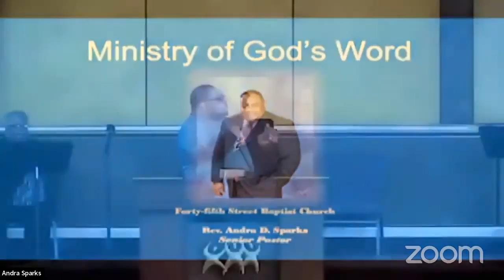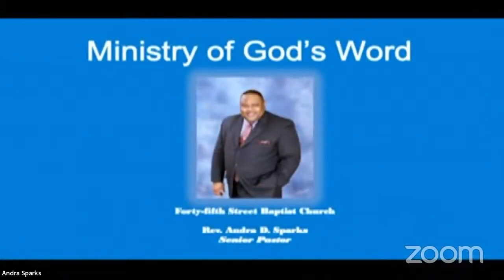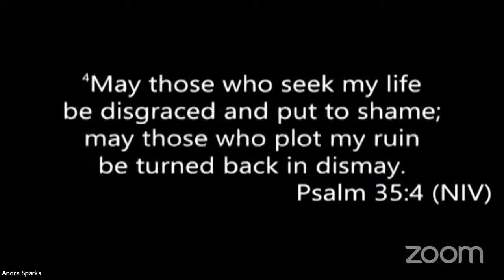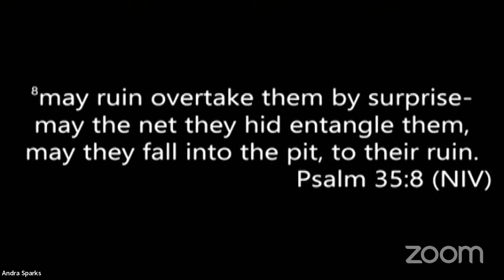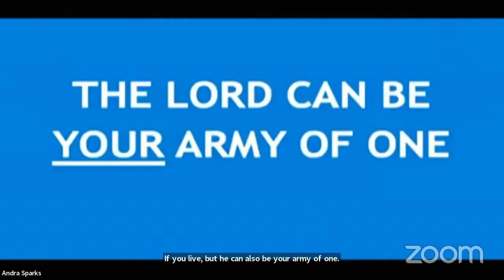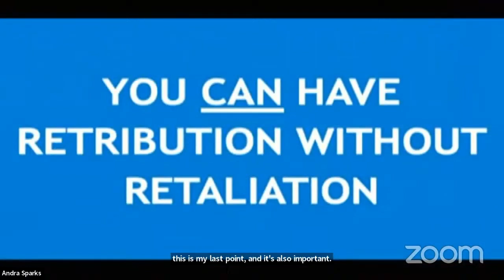Saul & David | Rev. Andra D. Sparks | Oct 30, 2022